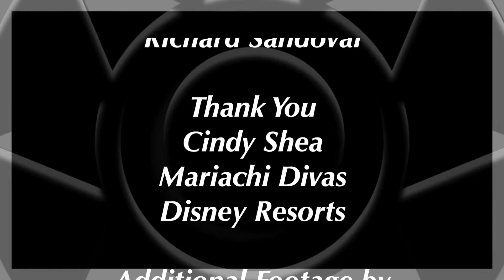Hispanic Lifestyle Tonight - Mariachi Divas a 20th Anniversary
Featuring our extended interview with the Mariachi Divas. Visit HispanicLifestyle.Com